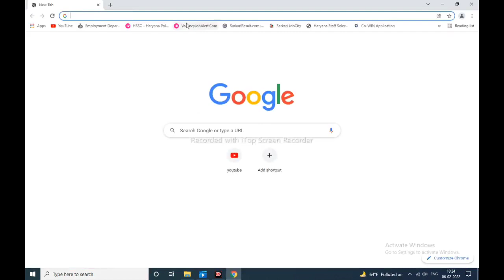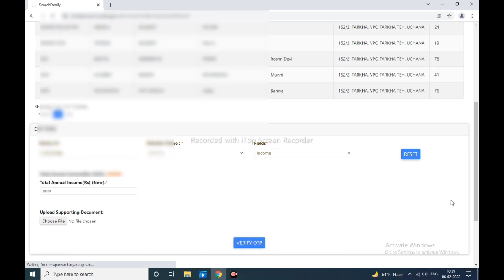PPP Family ID me income change kaise karen|family ID income update| फैमिली आईडी में आय कम कैसे करें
PPP ID Family ID me income change kaise karen|family ID income update|फैमिली आईडी में आय कम कैसे करें

Yours Query:-
1) Family ID me income change kaise karen
2) Family ID kaise banaen
3) Parivar pahchan Patra download kaise karen
4) PPP ID HARYANA
5) Family ID update kaise karen
6) How to update Parivar pehchan Patra Haryana
7) Family ID download
8) family ID kaise banaen
9) family id kya hai
10) Parivar pehchan Patra ki ID kaise len
11) Parivar pehchan Patra new update
13) Family ID kaise update Karen
14) family ID delete kaise karen
15) family ID correction module status kaise check Karen
16) family ID me husband name
17) family ID me wife name update kaise karen
18) परिवार पहचान पत्र में इनकम कम कैसे करें
19) परिवार पहचान पत्र में इनकम कैसे बदलें
20) फैमिली आईडी मैं सुधार कैसे करें
21) फैमिली आईडी ठीक कैसे करें
22) फैमिली आईडी इनकम अपडेट
23) फैमिली आईडी इनकम चेंज कैसे करें
24) family ID income update
25) family ID ki income verification kab hogi
26) income not verified in PPP